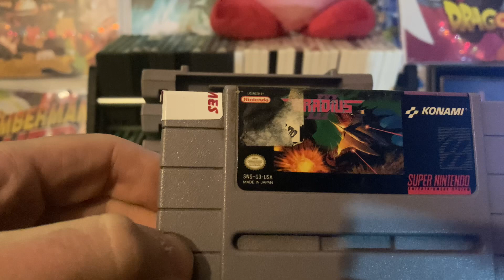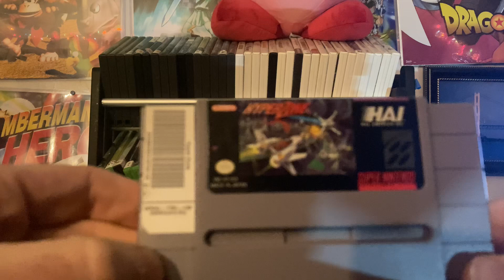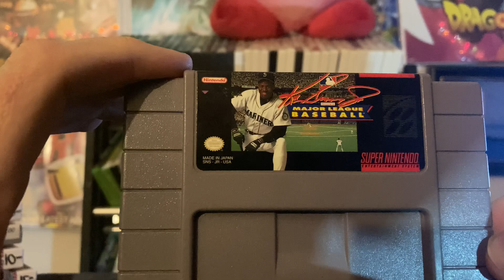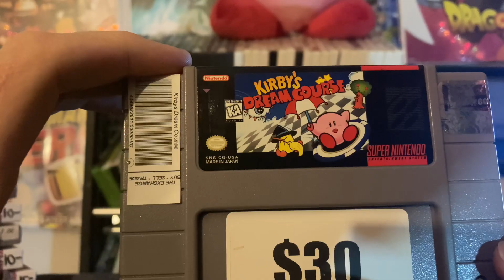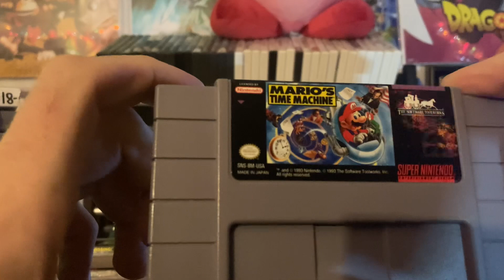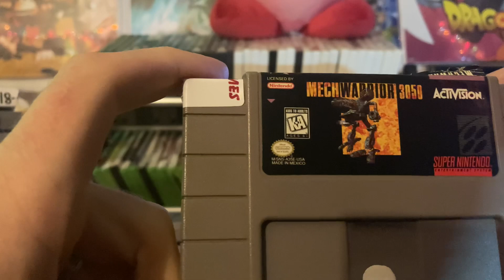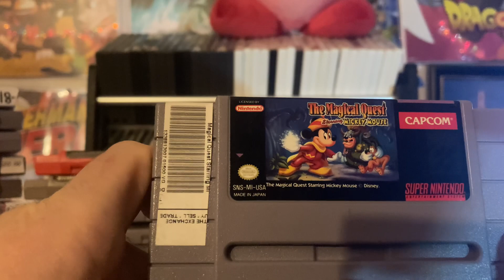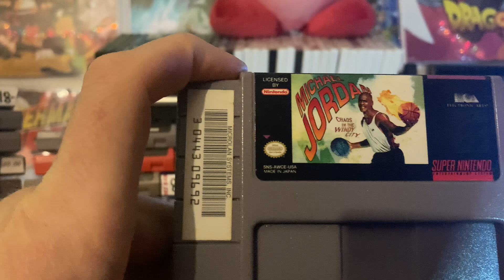Super Nintendo collection showcase H-M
It’s part 2 of my supernintendoentertainmentsystem